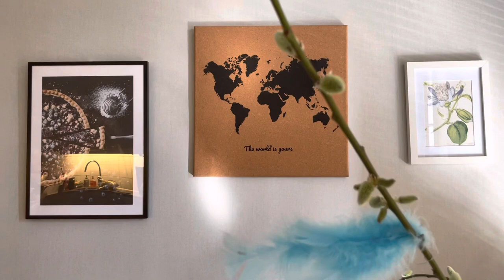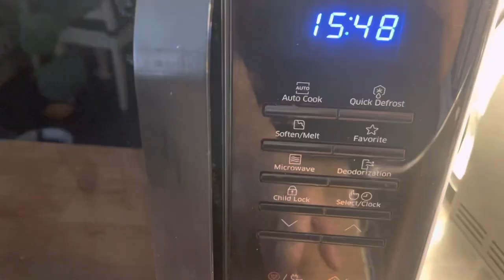🇸🇪🇵🇭BISAYA VLOG #5 |🌷🌼 MAGTUNAW TAG CAFE AU LAIT w/ Istanbul espresso | cozying up 👧🏽👶🏽🐶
MAKING CAFE AU LAIT. ☕️🇸🇪🇵🇭

Chada nga hayag ang adlaw and 10 plus sa gawas pero tukar sad ang sakits ulo og mata.

Himo tag Cafe au lait og lambing sa mga anakins 💗🌷✨